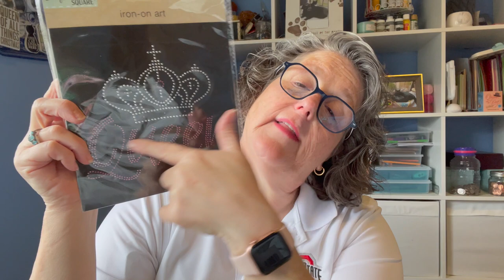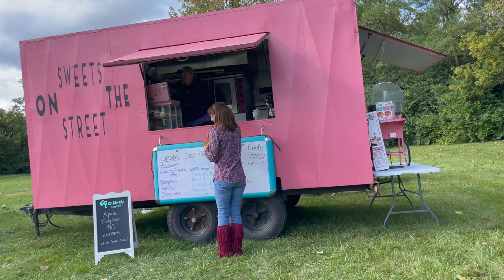Small Dollar Tree Haul | Columbus Coffee Festival